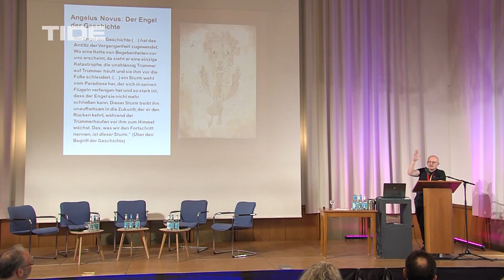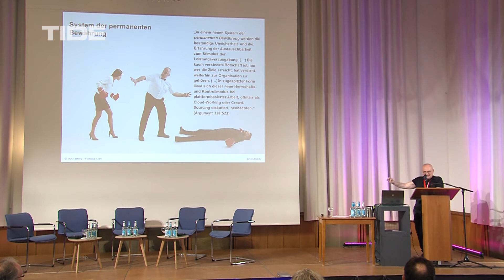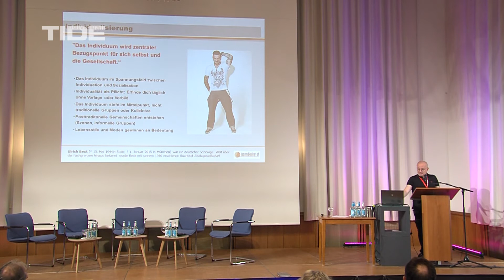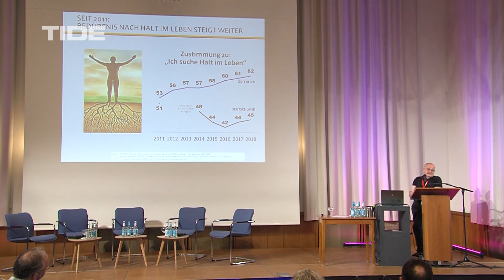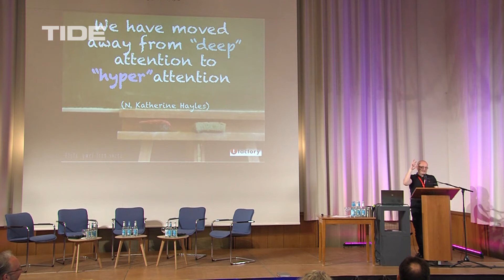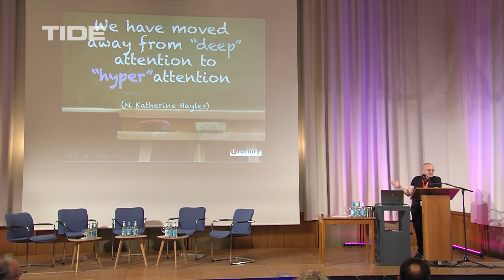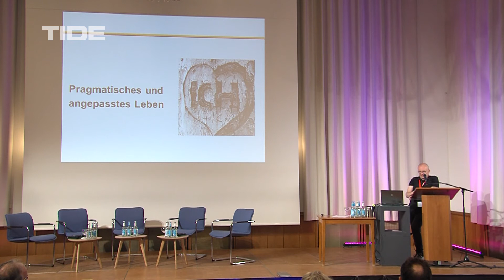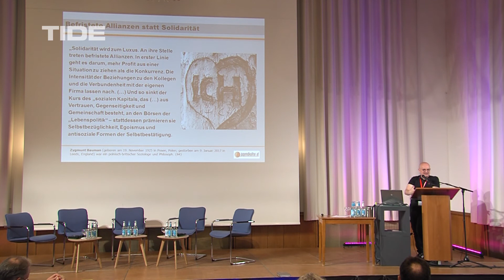"Wie die Jugend tickt"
Prof. B. Heinzlmaier, Institut für Jugendforschung (Wien und Hamburg)